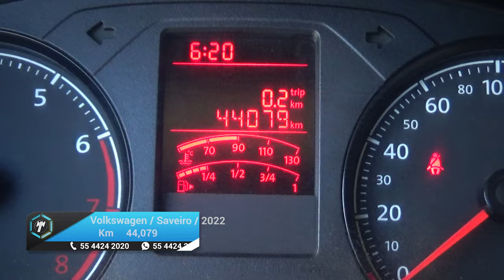Volkswagen / Saveiro / 2022 - 23837